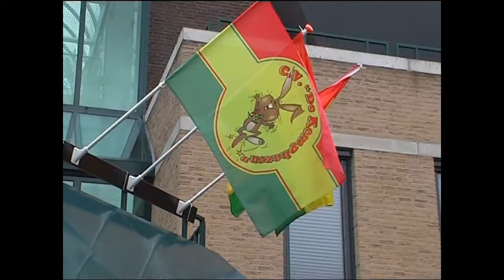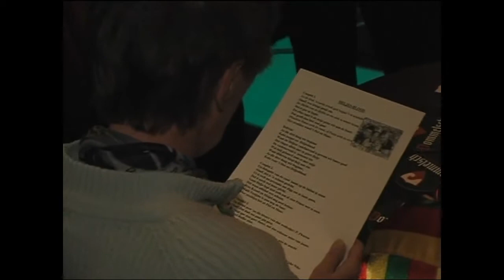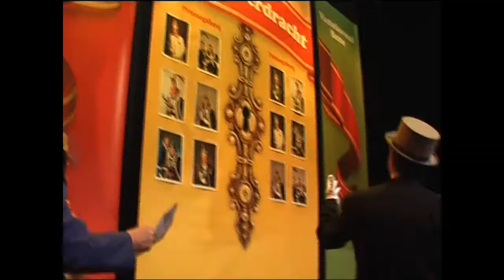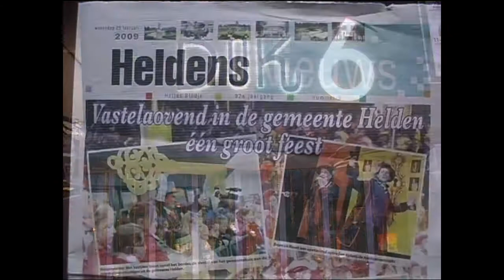Sleuteloverdracht 2009 Gemeente Helden